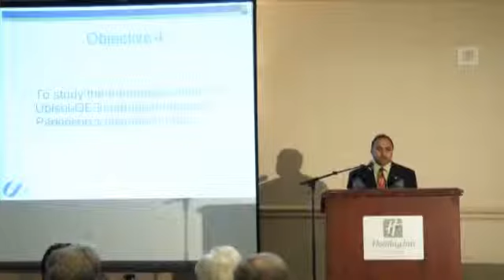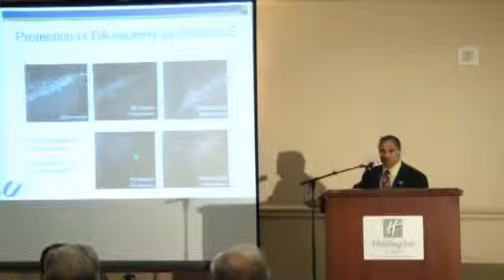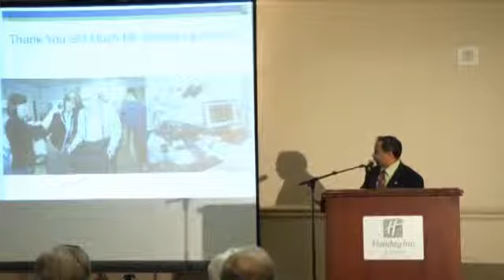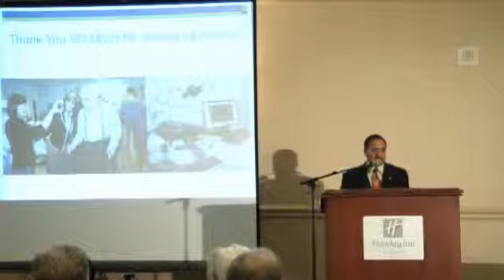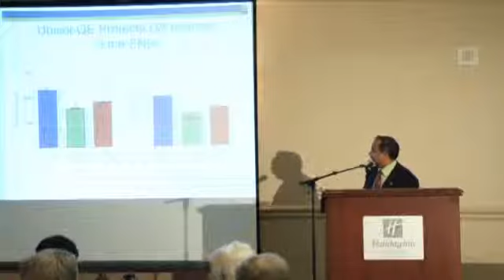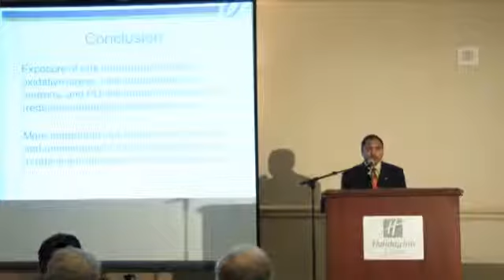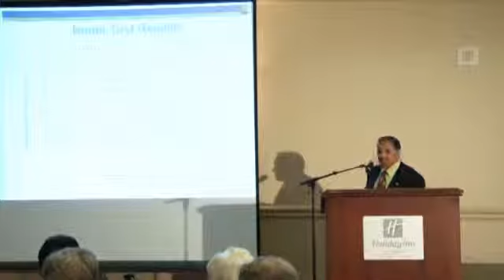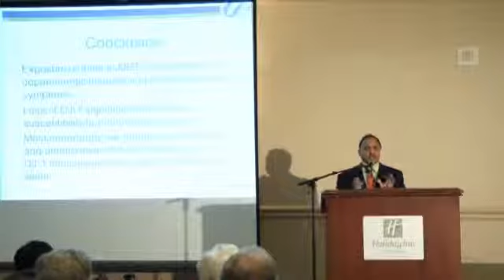Part Three | Halting the Progression of Parkinson's: Research in Water Soluble CoQ10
Halting the Progression of Parkinson's: Research in Water Soluble CoQ10
presented by Dr. Siyaram Pandey
Parkinson Society Southwestern Ontario Spring 2012 Regional Conference, London, ON